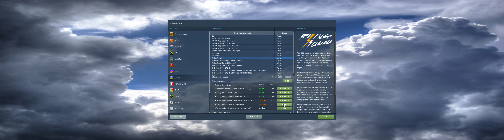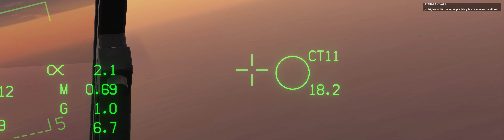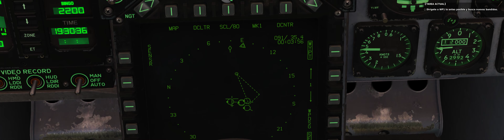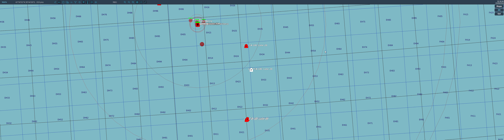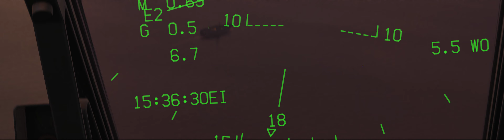DCS F/A 18C Campaña Rising Squall Mision Asalto Mortal